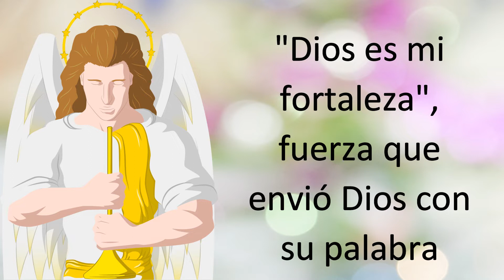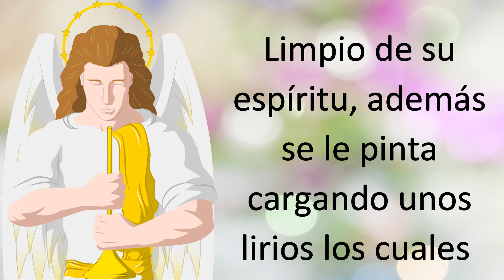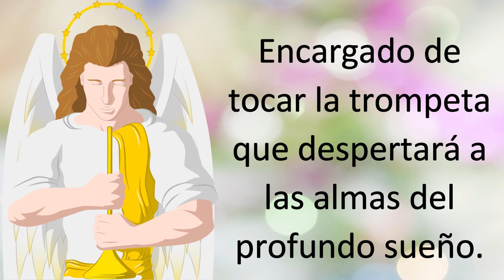⚔️ Quién es San Gabriel Arcángel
Arcangel Gabriel ♥  【 ORACIÓN DE GRAN PODER 】

Gabriel es uno de los siete arcángeles que sirven y que son más cercanos al Dios Padre. Este personaje, aparece en numerosas historias de las Sagradas Escrituras en las que Dios le encomendaba tareas que tenían que ver principalmente con el transmitir el mensaje o la palabra de Dios.

San Gabriel Arcángel, ostenta un nombre que significa “Dios es mi fortaleza”, fuerza que envió Dios con su palabra cuando tanto en el antiguo testamento como en el nuevo testamento, el Ángel Gabriel es enviado al profeta Daniel y a Zacarías para anunciar el nacimiento de Juan el Bautista, y también este es el ángel que le anuncia a la Virgen María el nacimiento de Jesús, el Mesías.

El arcángel Gabriel, es llamado como “el hombre Gabriel” o “Ángel del Señor”, propiamente no se le denomina arcángel, aunque en el libro de Enoc, y en posteriores obras religiosas si se le da tal título a esta figura. Junto con Miguel y Rafael, Gabriel forma parte de los tres arcángeles que mencionan la Biblia.

Para otras religiones, entre ellas el islam, San Gabriel es el arcángel que Dios envía para llevar su palabra a los profetas como Mahoma.

Las tareas o funciones desarrolladas por Gabriel, que figuran en el Libro de Daniel, fueron las de interpretar las visiones de ese profeta. En cambio, en el libro de Exequiel, se presenta a Gabriel como un ángel enviado por Dios para destruir Jerusalén

Este arcángel simboliza un papel de mensajero enviado por Dios, quien revela la noticia importante del nacimiento del Hijo del Dios verdadero. En su figura, se le representa con la pureza de unos vestidos blancos y lo limpio de su espíritu, además se le pinta cargando unos lirios los cuales ofrece a la Virgen María como símbolo de pureza, virginidad, inocencia y amor.

En otras representaciones puede verse a San Gabriel Arcángel sonando una trompeta, lo que simboliza que el día del Juicio Final, el ángel Gabriel será el encargado de tocar la trompeta que despertará a las almas del profundo sueño que están sometidas.

Este ángel es tomado como fuente inspiradora de las artes como pintores, cantantes, poetas, bailarines, todos los cuales son personas que defienden la pureza. Gabriel es también el patrón de las salas de parto y los nacimientos, es el ángel encargado de conducir al humano al amor infinito de Dios.